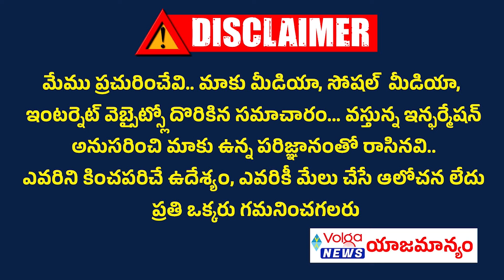కేసీఆర్ నేర్పిన పాఠాలు..జగన్ మరోసారి గెలువగలడా ..? | YS Jagan Meeting | Volga News